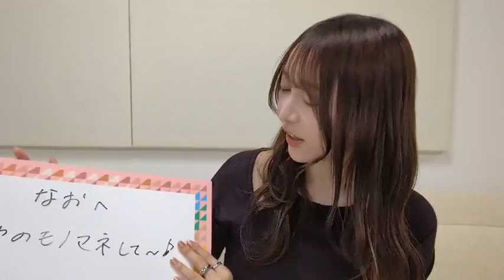弓木 奈於（乃木坂46）46 yumikinao 2023年05月10日18時16分15秒